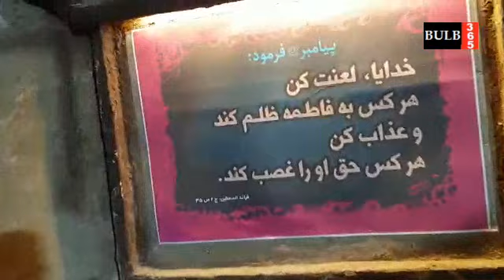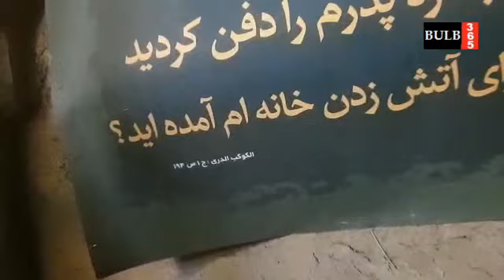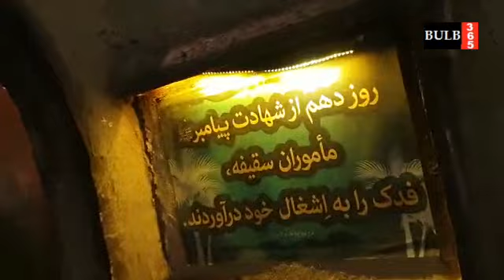Hadees e Ghurbat Qom Iran: Ayam e Fatemiya s.a 2021 حدیث غربت: Must watch and share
حدیث غربت
پیشکش: مالانا ساجد عباس مشہدی
Hadees e Ghurbat House of Bibi Fatima a.s in the area of Mohala e Banu Hashim Madina.
Baagh e Fadak
Replica of Burnt House of Bibi Fatima.Zahra s.a
House of Rasool Allah s.a.w.w
Bab e Khaibar and other Islamic replicas
Replica of Masjid e Nabvi s.a.w.w
The place where Prophet s.a.w.w was martyred
Well of Imam Ali a.s
House of Imam Ali a.s
Tannour of Bibi Fatima s.a
Hujra Imam Hasan a.s and Imam Hussain a.s
Grinder Mill (Chaki) Bibi Fatima Zahra s.a
Allah ki Lahnat ous par jis ne Bibi Fatima s.a haq ghasab kiya,
Allah ki lahnat ous par jis ne Bibi Fatima s.a ko naraz kia